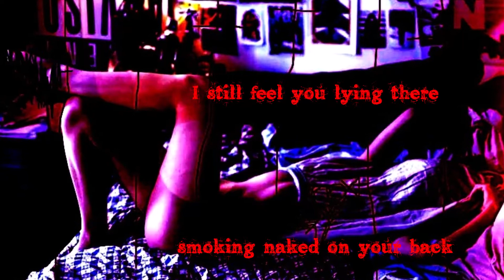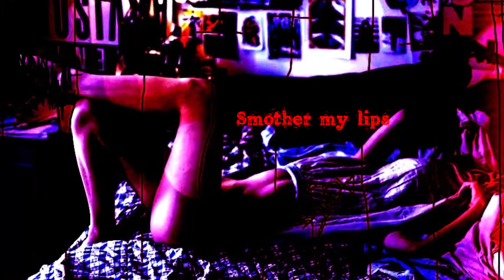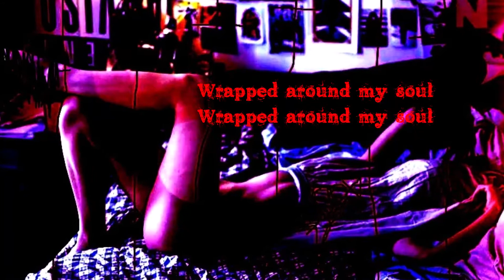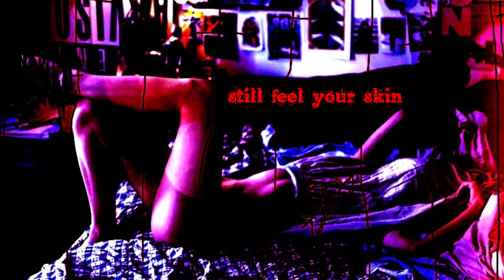Elizabeth HEROINE - Still Velvet Ropes